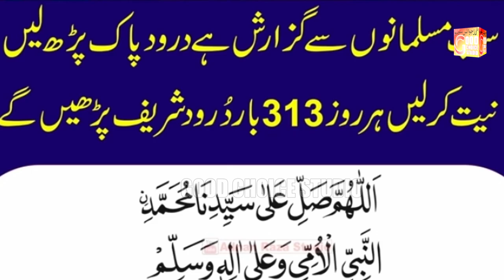Naqabat New Latest Naqabat 2023